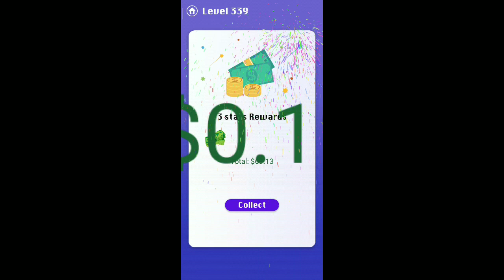Smile Glass Level 331-340. 3 Stars